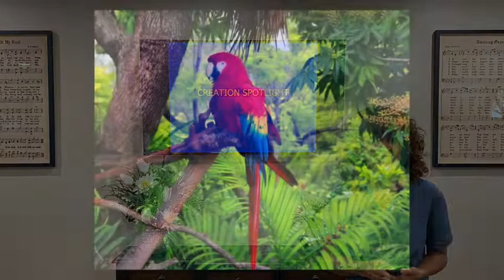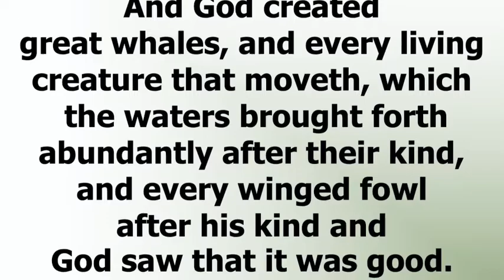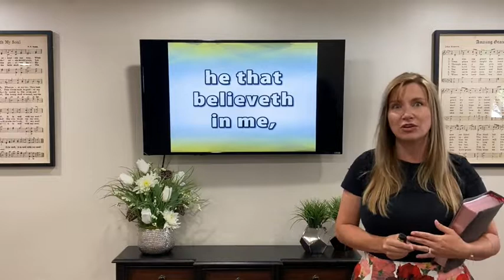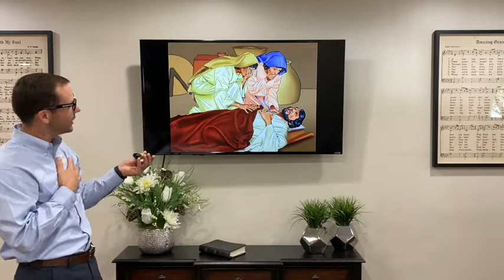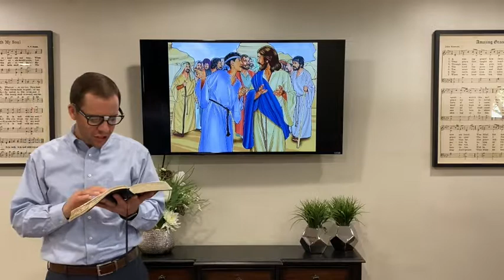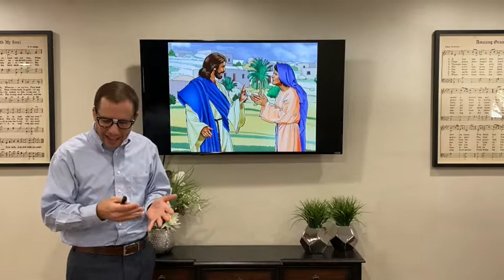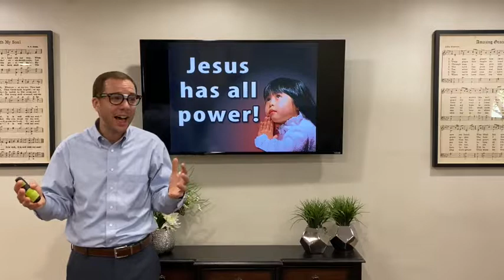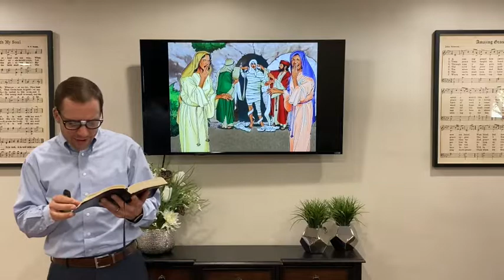Kids' Bible Club | 5-4-20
In this week's episode, you'll learn more about the incredible design features God gave to parrots during Creation Spotlight, and you'll discover the life-giving power of Jesus during the Bible lesson from John 11.